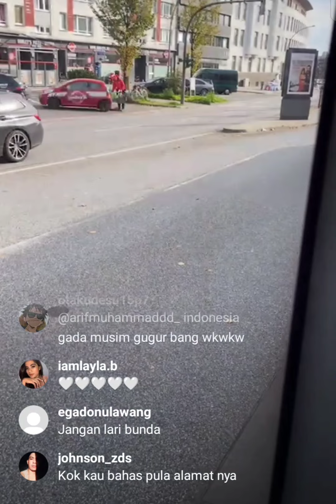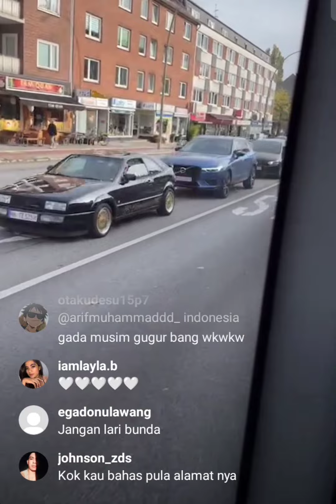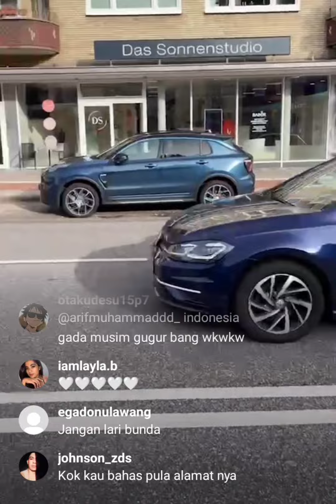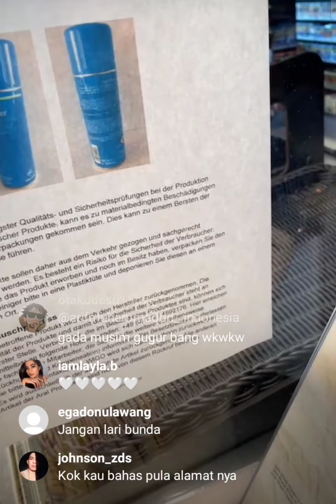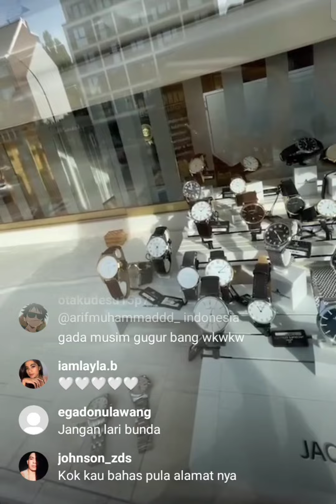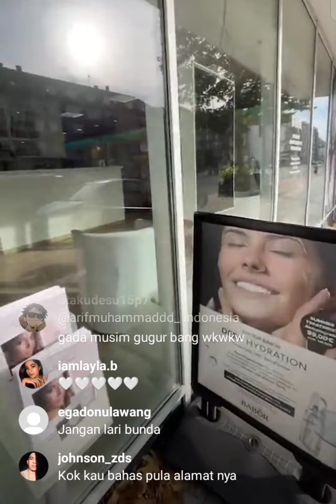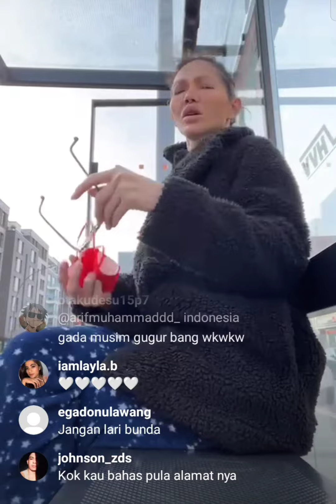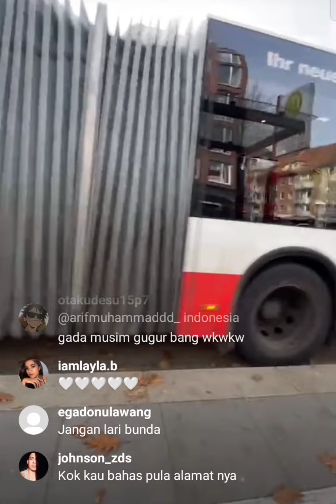Live bunda Corla hari ini, ADA YANG MAU JATOHH..!!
Setiap hari akan upload live bunda corla stay tune yapp